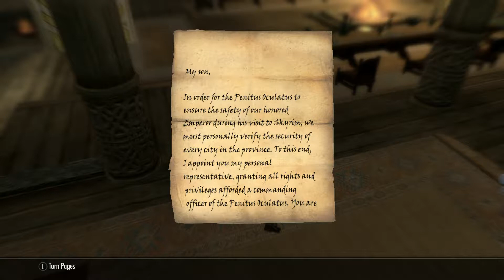skyrim framing a dead man